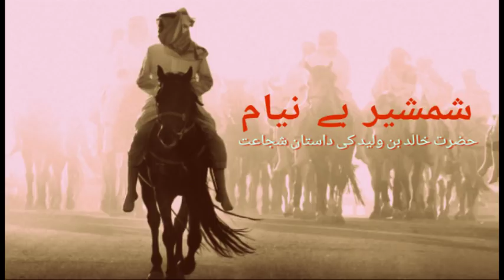Shamsheer be Niyam Part 36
Author : Inayathulla Altamash

Description of Book : Abu Sulayman Khalid ibn al-Walid( 585–642), also known as Sayf ullah (Drawn Sword of Allah) was a companion of Prophet Muhammad(PBUH). He is noted for his military tactics and prowess, commanding the forces of Medina under Muhammad(PBUH) and the forces of his immediate successors of the Rashidun Caliphate, Abu Bakr and Umar ibn Khattab. It was under his military leadership that Arabia, for the first time in history, was united under a single political entity, the Caliphate. Commanding the forces of the nascent Islamic state, Khalid was victorious in over a hundred battles, against the forces of the Byzantine-Roman Empire, Sassanid-Persian Empire, and their allies, in addition to other Arab tribes. His strategic achievements include the conquest of Arabia during the Ridda Wars, Persian Mesopotamia and Roman Syria within several years from 632 to 636. He is also remembered for his decisive victories at Yamamah, Ullais, and Firaz, and his tactical successes at Walaja and Yarmouk.